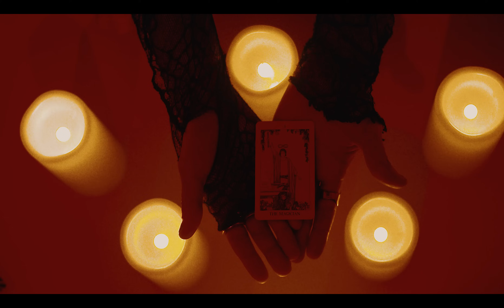BABYG - Lost In Translation [freefragile] (Prod by. Hawky)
Directed by : Zinwav
STREAM NOW:

LYRICS : Lost in translation, Lost in translation
I don’t match energy, I switch the vibration
My stars are aligned like a fucking constellation
My reader reading greatnesss when they check my damn placements
Over dose in days in I was comatose complacent
kicked the bad habit, now its fuck them allegation
Topic of discussion inside every conversation
My visions shake pavements, check my mind statement
They say life a bitch, I give her dick and then I bless her
I made her my bitch, so she listen When I check her
Gold inside my mind just like My thoughts was legal tender
turning nothing into something, Artist & Inventor
Money coming like I got a few  investors
I turned that deal down, I like this one way better
turning bitches down, I like this one way better
This my Suicide note and My fuck life letter

As above below yea I need em both
Heaven & Hell Yea I’ve seen em both
Don’t u know you NVRDIE even when u go

Don’t u never die and never did
Transcend or repeat the cycle like it never end
DNA warrior blood underneath my skin
I don’t listen to the reverend, God gon tune me in
Can’t afford no u can’t afford What im here for
I’m the source they gon run for it, like they gump Forrest
Pop kork, this not micheal kors, This a dam bag Look it that
I got 50 me's ima dam dad
I gotta lotta pain in my heart u could see you it
I got a lot lames yea see me and feening
Plotting scheming dodging weavin evil demons
My best friend died  inside my dam arms ODing

As above
below
yea I need em both

Heaven
Hell
Yea I’ve seen em both